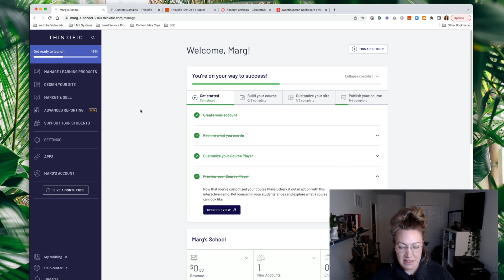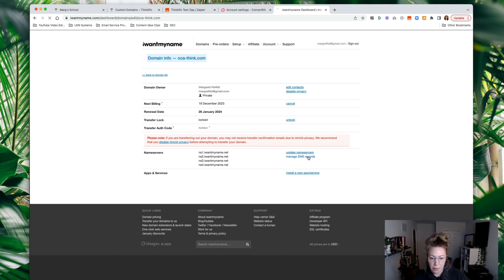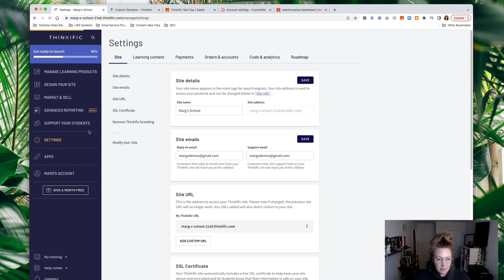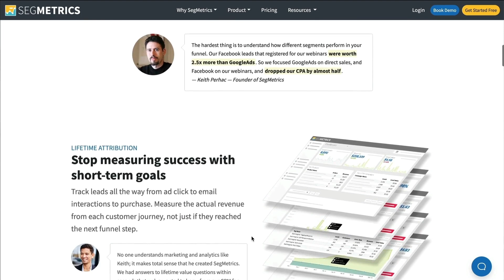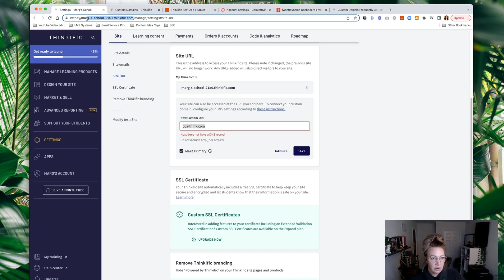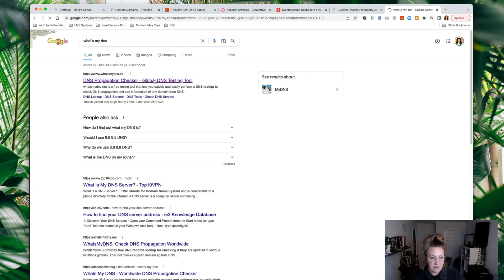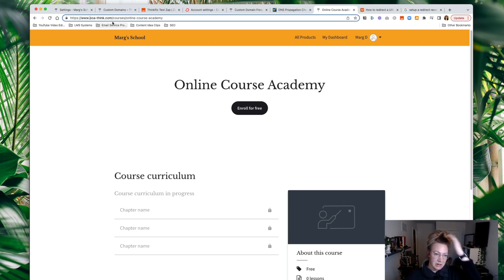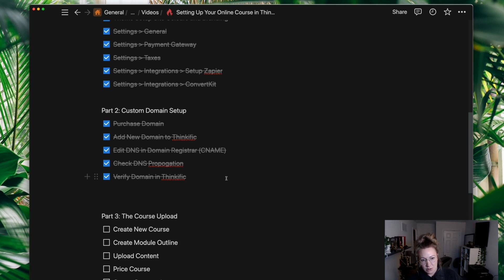How to Create an Online Course with Thinkific Part 2 of 4: Configuring your Custom Domain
Welcome to Video 2! Configuring your Custom Domain

In this video series I go through how to set up your online course or program with Thinkific.

This is the checklist I follow when setting up my Thinkific account.

Part 2: Configuring your Custom Domain
-   Purchase Domain
-   Add New Domain to Thinkific
-   Edit DNS in Domain Registrar (CNAME)
-   Check DNS Propogation
-   Verify Domain in Thinkific

We cover some ConvertKit in this video, but if you're looking for a more detailed video on ConvertKit automations for online courses, you can check out this video:

Let me know if you have any questions in the comments, or reach out on socials.

xo

M